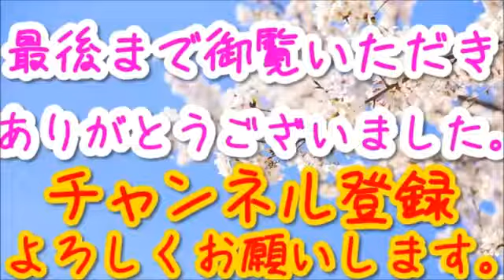【三浦瑠麗】いよいよ迫る北朝鮮の核の脅威！施設に約100人の集団を確認w 今後のシナリオは？抑止力は強化すべきか？“クールな政治”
日本に絶望している人のための政治入門 .

【櫻井よしこ×森本敏 】米国による北朝鮮問題を徹底解説！シリア攻撃で激変する世界秩序！ 櫻井よしこが今後を大胆予想！？【三浦瑠麗チャ.